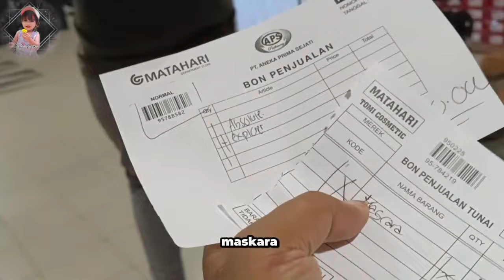dapat kejutan dari suami pakistan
assalamualaikum semua
apa kabar
alhamdulillah sama pak suami mau di beliin hp karena kemaren nyemplung kolam hpnya 😃😃😃💕💕

hari ini kita kesolo besti mau ke matahari sama mau CHEK HP katanya mau di beliin gt sich hhahaa